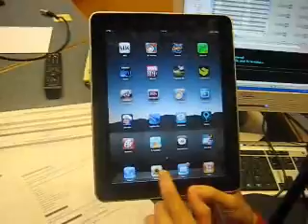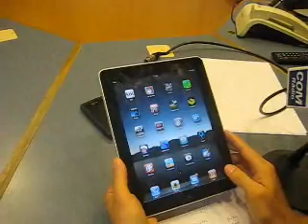L'iPad a l'Extraradi